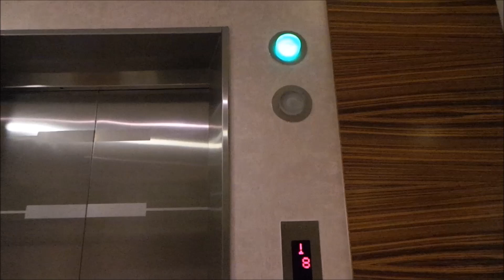DUBAI MALL x BURJ KHALIFA | TravelVlog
Hoi allemaal! Hier hebben jullie de derde deel van mijn Dubai Vlogs!
xoxo Imania.